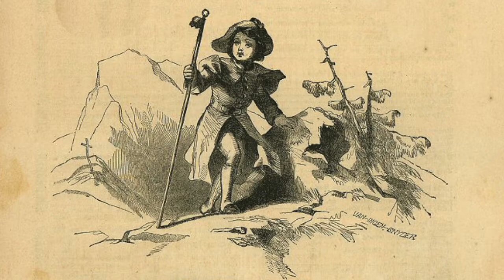Le voyage du petit Pèlerin Chapitre 48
Cette histoire extraordinaire est une adaptation de la célèbre allégorie "Le voyage du pèlerin", écrite par John Bunyan en 1675 alors qu’il était en prison. Au travers d’un récit palpitant elle permet au lecteur de découvrir les joies et les peines de la vie chrétienne, son origine et son but final.